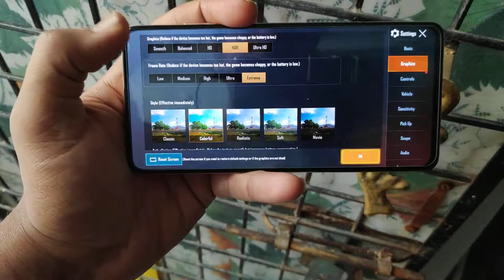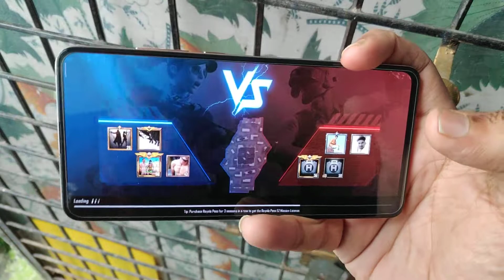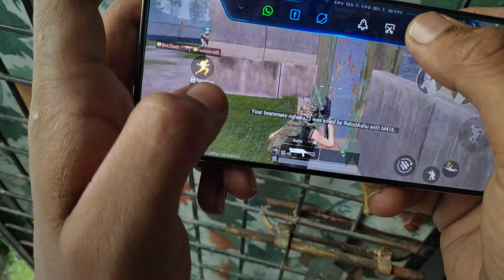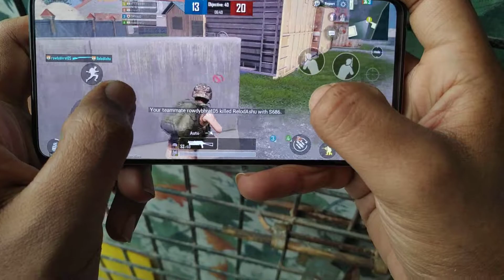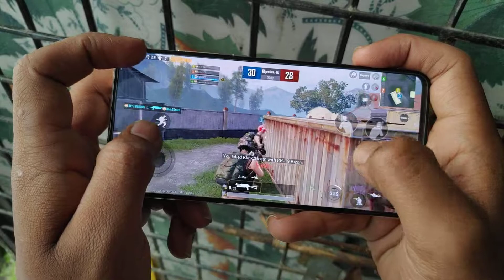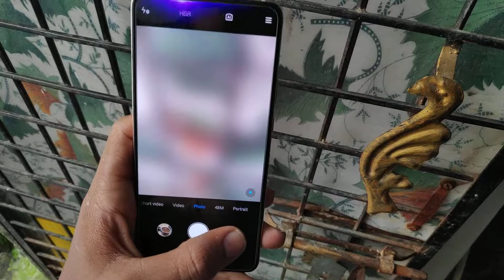PUBG On Redmi k20 Pro 4 fingers + Gyro 60fps in 2020 Snapdragon 855